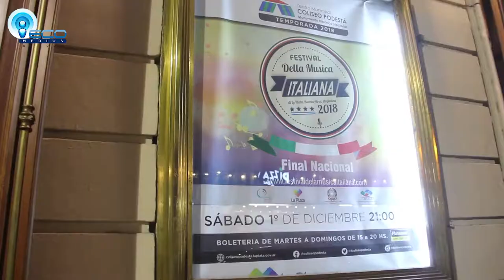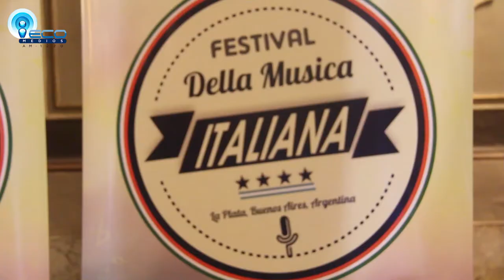IV Edición del Festival Della Música Italiana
Programa Italian@s Online
Conducción: @Verónica Iesu